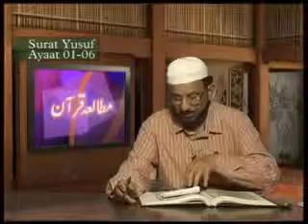Mutala-e-Quran. Lecture by Dr. Kaleem Ullah Khan (Kashmiri Language) Part-236